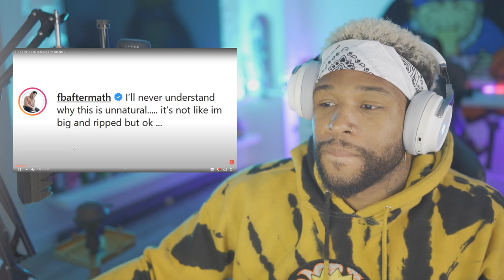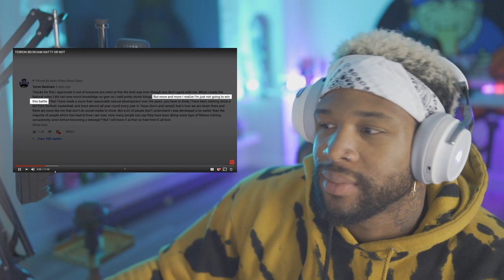Greg Doucette on Terron Beckham Natty Reaction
► do twice